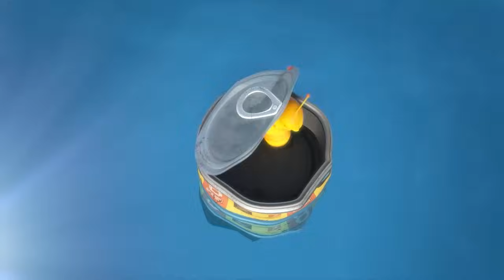LARVA SEASON 4 EPISODE 120 ~ 300 | CARTOON FOR LIFE | CARTOON MOVIE NEW VERSION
LARVA CARTOONS TOP 55+EPISODE  [ Perfume,Diet, Sushi, Mayfly, Eat Less Salt, Alien ] SMToon Larva